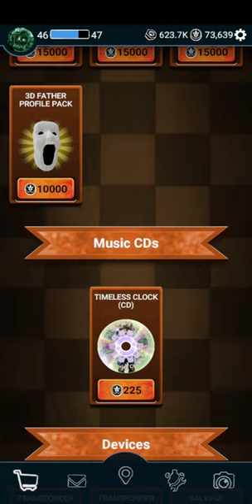Forsaken AR: Darkest Delivery | Interactive Novel Profile Icon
New Interactive Novel Profile Icon is available in the store now!